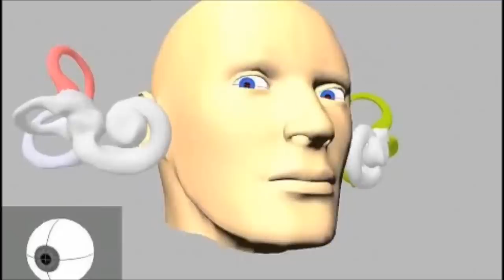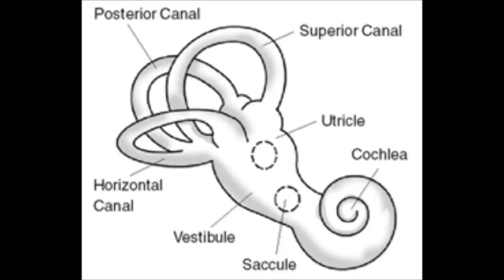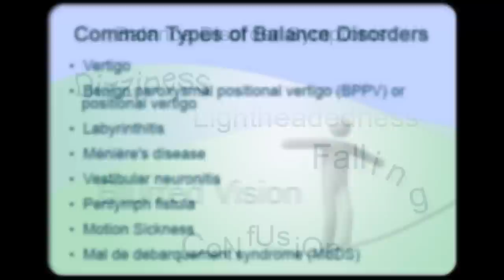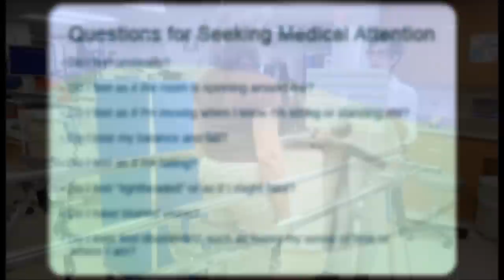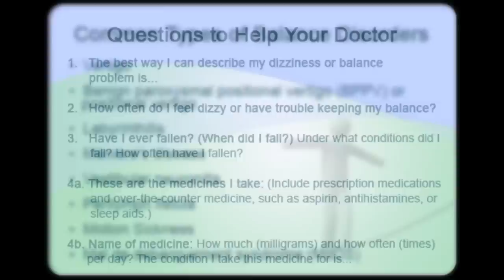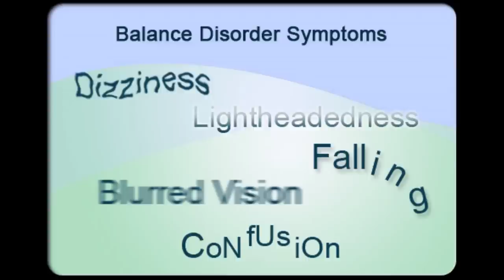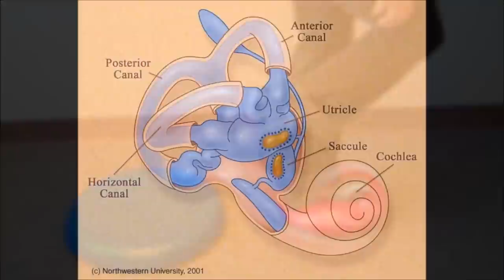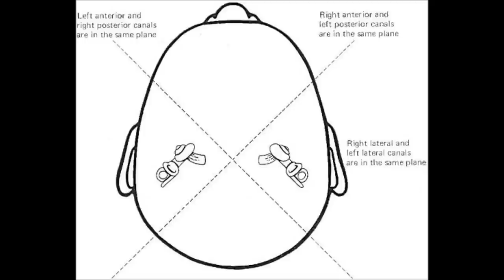Balance Disorders - BBC Radio 4 Documentary - 2010 -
SPECIFIC VESTIBULAR DISORDERS  (NOTE This list is not exhaustive.)

Benign Paroxysmal Postitional Vertigo (BPPV)
Meniere's Disease
Secondary Endolymphatic Hydrops
Labyrinthitis and Vestibular Neuritis
Perilymph Fistula
Acoustic Neuroma
Ototoxicity
Vestibular Migraine
Mal de Debarquement
Pediatric Vestibular Disorders
Aging, Balance and Dizziness
Cervicogenic Dizziness
Cholesteatoma
Enlarged Vestibular Aqueduct
Vestibular Hyperacusis
Autoimmune Inner Ear Disease
Superior Canal Dehiscence Syndrome